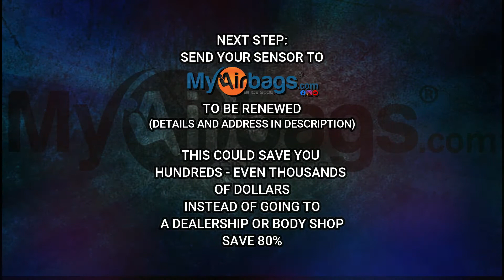How To Remove Collapsible Steering Column Sensor from a Ford | MyAirbags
This video shows how to properly remove and reinstall a collapsible steering column sensor from a Ford. Removing just the deployed sensor takes about 10 - 15 minutes, where as removing the entire steering column takes about 4 hours. WE RECOMMEND SENDING IN JUST YOUR DEPLOYED SENSOR AND NOT THE ENTIRE COLUMN. This will save you even more money on shipping. By sending us your sensor for renewal could save you approximately $800+ as opposed to taking it to a dealership.
There is a small pyro sensor that is installed on the steering column. When the vehicle is involved in a collision, the steering wheel drops about 1 inch to avoid injury to your chest. Dealerships do not sell just this small pyro sensor, they will sell you the entire steering column assembly. You can save a lot of money and labor, by not having to remove the entire steering column. Just remove the small pyro sensor and send it to us for repair. It is that easy!

📍 1707 Enterprise Drive, Suite D, Buford, GA 30518

🟦ABOUT US

Since 2006, our family-owned and operated small business is proud to provide industry leading repair services with quick turnaround. Thousands of car dealerships, auto repair shops, auto body shops, and DIYers trust MyAirbags to quickly diagnose and service their automotive safety electronics and equipment.  Our Repair and Return services will save you time and money.

At MyAirbags, our services are 100 percent guaranteed or your money back. My Airbags goes to the root of the problem and uses new, upgraded components to ensure the issue is resolved and does not reoccur. We make your experience as effortless as possible. Once we receive your shipment, our trained and certified technicians will run tests to identify the source of the problem to repair it. In addition to our repair services, we are proud to provide exceptional service and technical support while also doing our part to reuse and recycle to reduce e-waste.